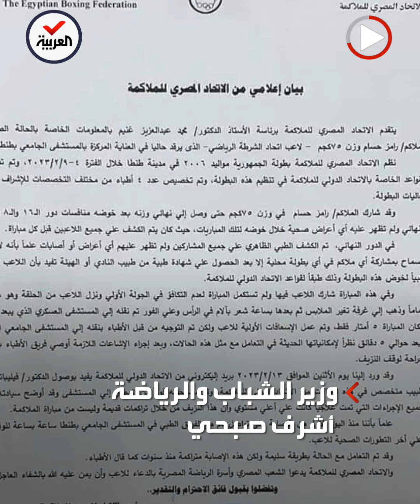وفاة ملاكم مصري بالضربة القاضية.. وفتح تحقيق في الحادث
خلال مشاركته بنهائي بطولة الجمهورية.. وفاة ملاكم مصري بعد أيام من تلقيه ضربة قاضية